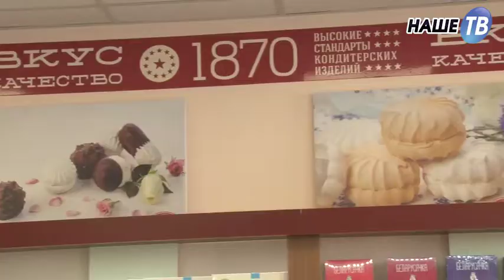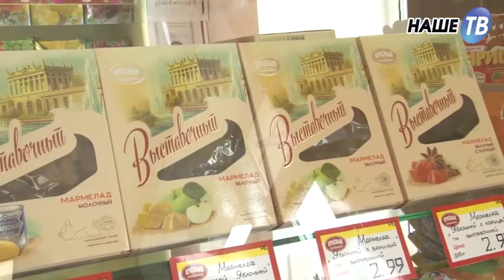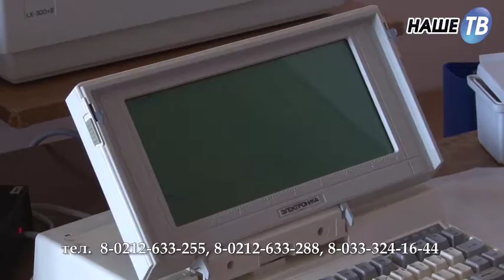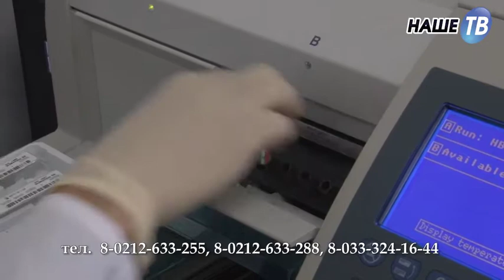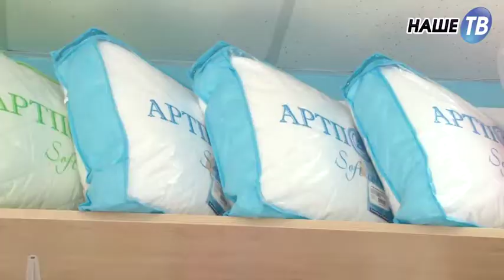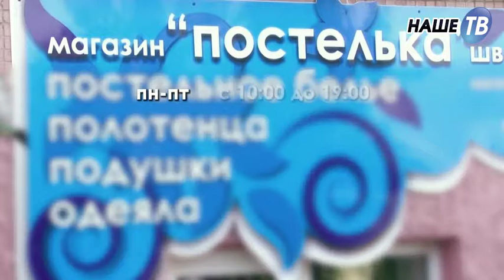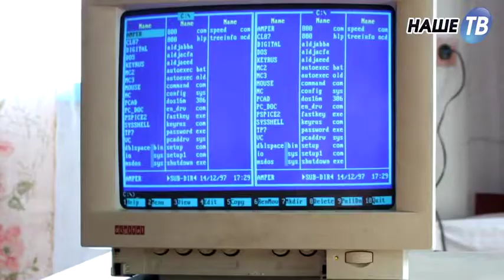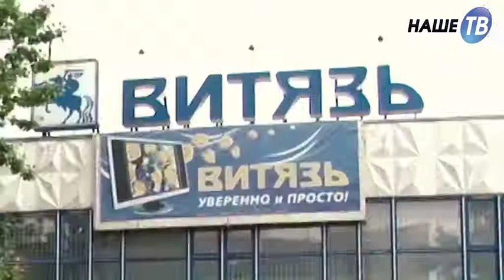Телемаркет от 15.11.2018г.